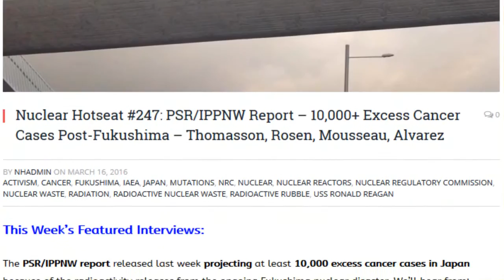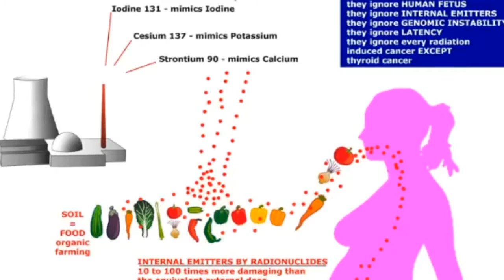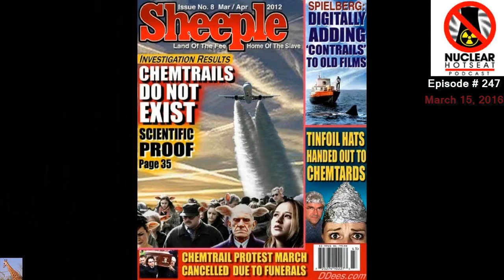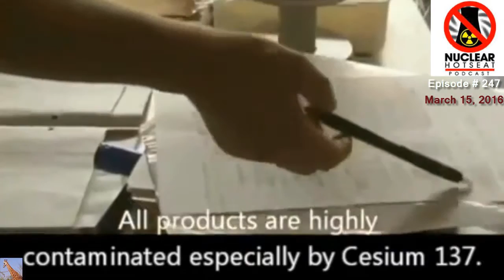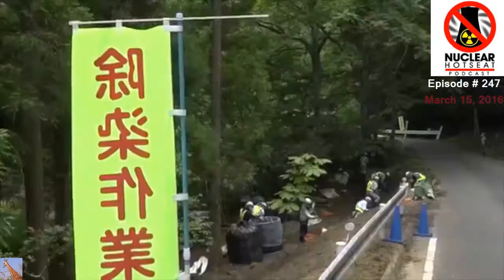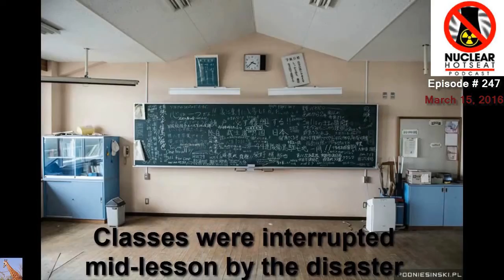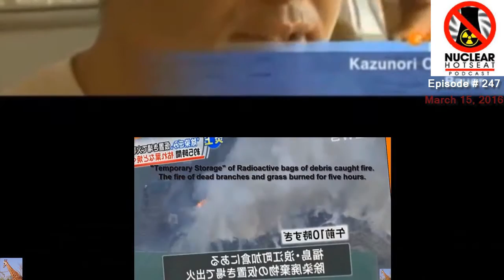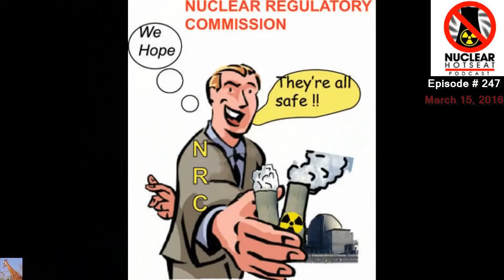Fukushima 10,000 Cancer Cases To Be Expected in Japan (Nuclear Hotseat #247) March 16, 2016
Pre-video Read Online: “The Fukushima Nuclear Disaster is a Serious Crime”: Interview with Koide Hiroaki - 3/11 and Japanese Resilience Five Years Later: March 15, 2016 Vol 14 | Issue 6 | Number 2

Published on Mar 16, 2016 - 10,000+ Excess Cancer Cases Post-Fukushima: PSR/IPPNW Report – Thomasson, Rosen, Mousseau, Alvarez in Nuclear Hotseat #247

The PSR/IPPNW report released last week projecting at least 10,000 excess cancer cases in Japan because of the radioactivity releases from the ongoing Fukushima nuclear disaster. We’ll hear from:
Dr. Alex Rosen of International Physicians for the Prevention of Nuclear War;
Tim Mousseau, PhD, a Professor of Biological Sciences at the University of South Carolina and on-the-ground researcher into insect and animal mutations at Chernobyl and Fukushima . Link to Nuclear Hotseat #243 featuring extended interview w/Tim Mousseau
Bob Alvarez, who specializes in nuclear disarmament, environmental and energy policies for the Institute for Policy Studies.

10,000+ Excess Cancer Cases Post-Fukushima: PSR/IPPNW Report – Thomasson, Rosen, Mousseau, Alvarez in Nuclear Hotseat #247

Arnie Gundersen's Fairewinds Energy Education web Please consider donating at his web site.

Link to full PSR/IPPNW Report, “5 Years Living with Fukushima”

Numnutz of the Week:
Tone deaf, brain dead Japanese Minister for the 2020 Tokyo NOlympics announces continued support for siting team sports in Fukushima… AND MAKES THE ANNOUNCEMENT ON THE FIFTH ANNIVERSARY OF THE START OF THE NUCLEAR DISASTER THERE!

BONUS Links:
Reality of Fukushima is Unrecoverable: Interview with Fukushima farmer Kazuya Tarukawa
The Fukushima Nuclear Disaster is a Serious Crime: Interview with Koide Hiroaki
The IAEA Tries to Cover Up Another Nuclear Health Issue in Europe
India’s Prime Minister Modi in the Grip of the Global Nuclear Salesmen
UK Minister and Member of Parliament: “I Was Never Told the Truth by the Nuclear Industry”

Credits: Video Source and all detail box info and web links from detail box – credited to You Tube channel: MsMilkytheclown1

• Category
o Nonprofits & Activism
• License